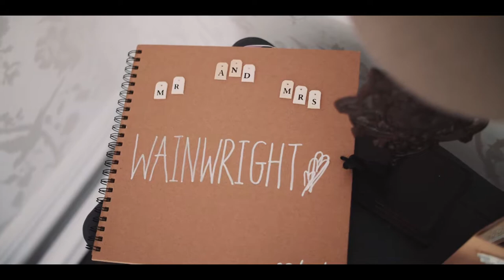Scott & Hannah // Wedding Film Teaser Trailer - Stirk House, Ribble Valley Wedding Videographer